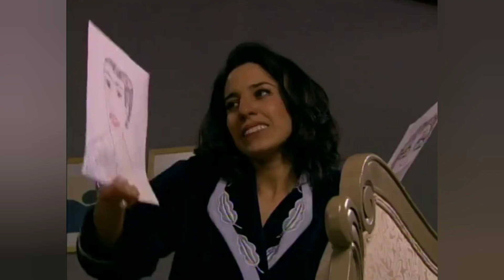Casilda habla sola con los dibujos | Amarte es mi Pecado